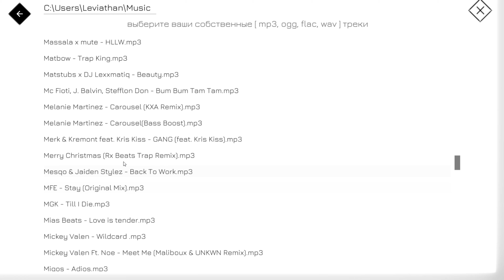Music Racer | Merry Christmas (Rx Beats Trap Remix) [4K/60fps]